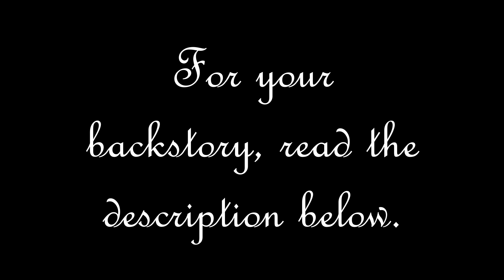Sherlock Holmes X Listener - Sleeping While Holmes Plays the Violin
After moving to London in 1881, you, quite by accident, became acquainted with Mr. Sherlock Holmes and Dr. John Watson. It was a fortunate accident, for Sherlock Holmes was impressed with your skills in analysis and deduction. You now work with him as a consulting detective just as often as Dr. Watson. In fact, you have your own key to 221B Baker Street.

On this particular night, you are hurrying to 221B to tell Sherlock Holmes of a letter that has been entrusted to your care. But there is a raging thunderstorm outside, and you can't find a cab. You stagger into Baker Street bedraggled and wet, where you find a Sherlock Holmes who is much more concerned about your well-being than about the prospective case.